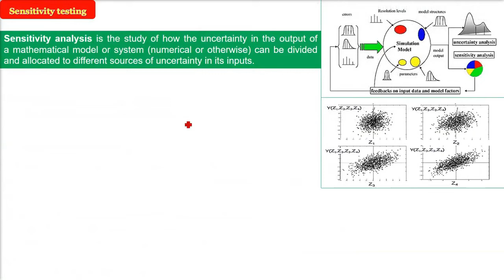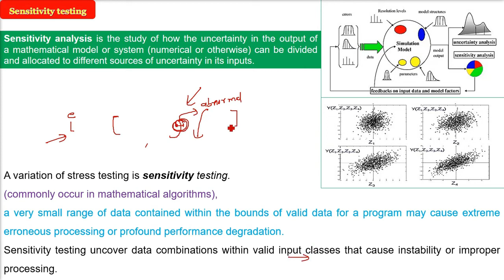Sensitivity Testing in SOFTWARE TESTING | What is Sensitivity Testing HINDI URDU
Find PPT & PDF at:
Software Engineering by Pearson Education
Software Engineering: Principles and Practices by Oxford

What is Sensitivity Testing , Sensitivity Testing in SOFTWARE TESTING HINDI URDU ,sensitivity,sensitivity analysis in excel,system testing in software engineering,sensitivity analysis linear programming,pubg mobile sensitivity settings,what is thermocouple and its types in hindi,sensitivity analysis linear programming excel,sensitivity analysis finance,sensitivity analysis,sensitivity of the test,sensitivity analysis explained,antibiotics sensitivity